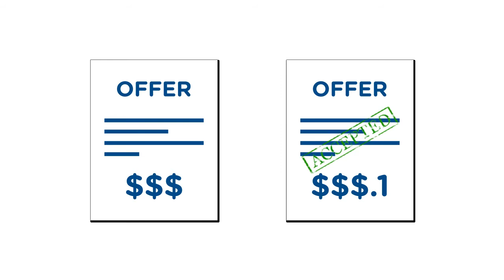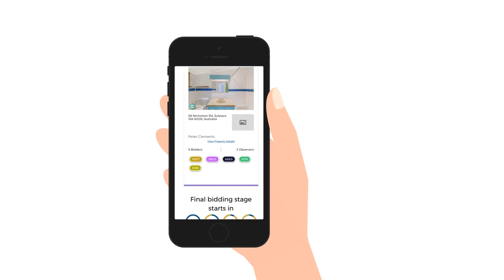Openn Negotiation - now available at Professionals Prowest Real Estate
Professionals Prowest Real Estate is happy to announce that our Sales Consultants are all qualified to sell property on Openn Negotiation..

Source: Openn Negotiation

Until now, buying and selling real estate has been limited to traditional processes. Many of these are neither transparent, competitive nor fair, leaving buyers and sellers confused and frustrated.

Openn Negotiation is a revolutionary new way that combines the best aspects of ‘private treaty’, ‘auction’, ‘expression of interest’ and ‘end date sale’ into one fair and open process.

Using the Openn Negotiation app, approved buyers compete for the property from the comfort of their own homes, while the seller watches on in theirs.

This ground-breaking technology enables total transparency making the process the way it should be: exciting, enjoyable and rewarding.
Know exactly what is going on throughout the entire process.
Unlike traditional selling methods, Openn Negotiation is completely transparent.

You as the buyers are not kept in the dark and know exactly what is going on throughout the entire process. You are able to make rational and clear decisions on price without the guesswork of private treaty and closing date sales, expression of interest or the public scrutiny of an auction. Being able to see what other buyers are bidding gives you confidence in the value of the property and putting forward your maximum price.

PURCHASER BENEFITS:
As a property cannot be sold until the bid clock runs down, you as buyers have enough time to increase your bid and not miss out on the home you have set your heart on owning.

Unlike traditional selling methods, Openn Negotiation is completely transparent. Buyers are not kept in the dark they know exactly what is going on throughout the entire process.

They are able to make rational and clear decisions on price without the guesswork of private treaty and closing date sales or the public scrutiny of auction.

Being able to see what other buyers are bidding gives them confidence in the value of the property and in putting forward their maximum price.

As a property cannot be sold until the bid clock runs down, buyers have enough time to increase their bids and not miss out on the home they’d set their hearts on owning.